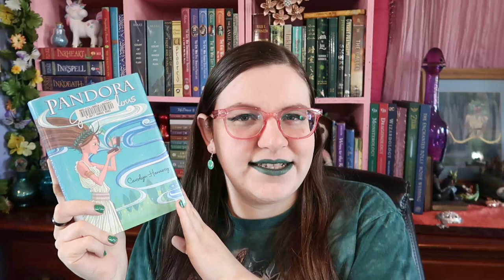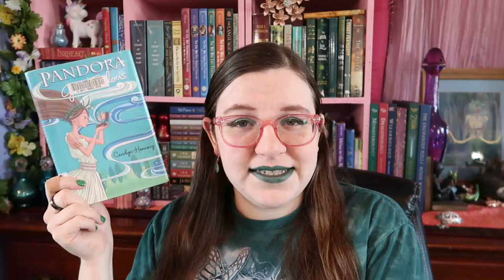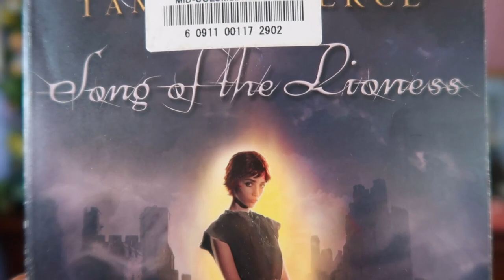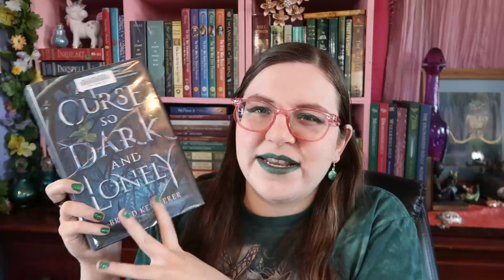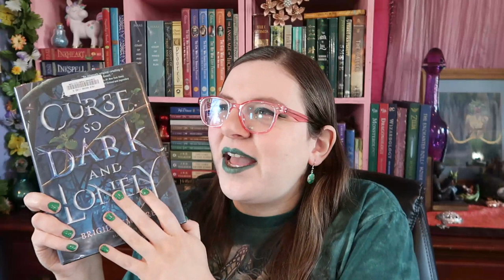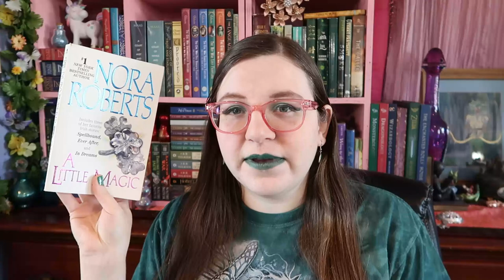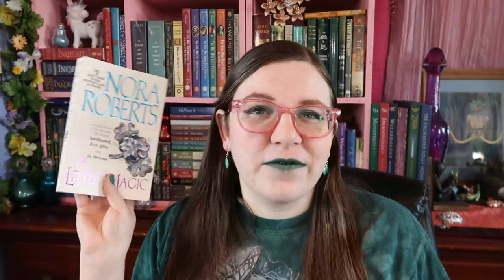FemmeFanTale Wrap Up - Celebrating Lady Fantasy Authors [CC]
The books in this video -
Pandora Gets Jealous: 3:21